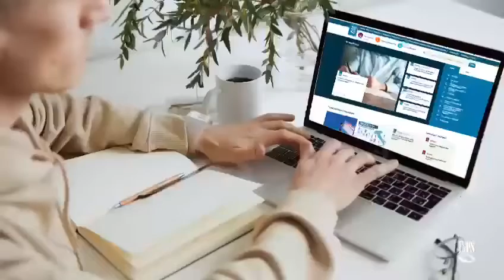Servizio automatico di prenotazione sportelli Inps (09.03.21)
- Servizio automatico di prenotazione sportelli Inps
Per venire incontro alle esigenze di contatto con i cittadini, l’Inps mette a disposizione il servizio automatico di prenotazione sportelli. (09.03.21)